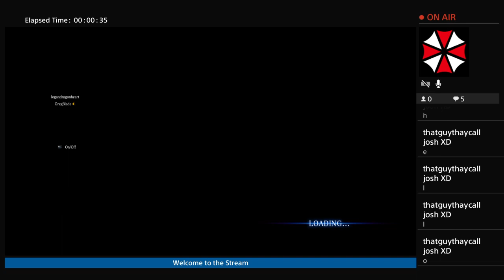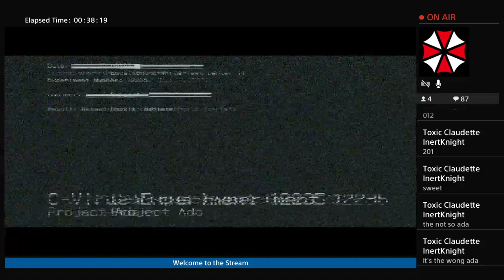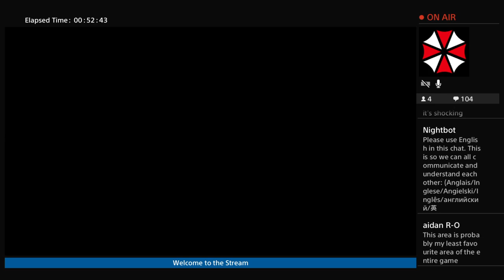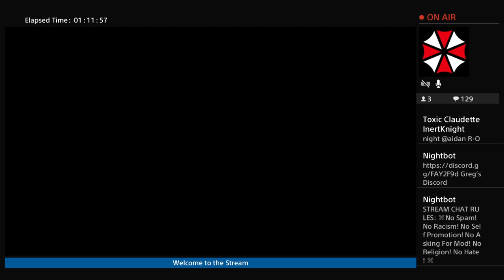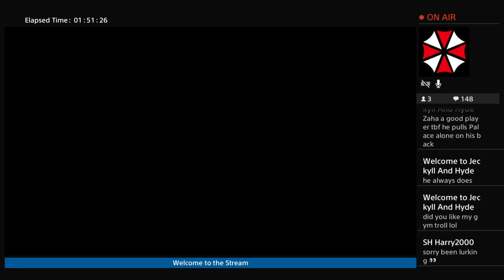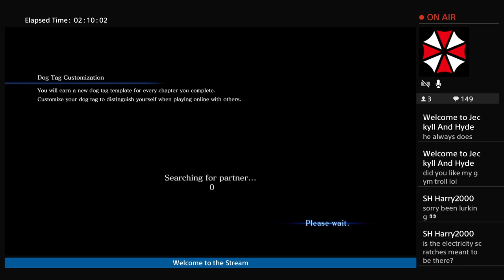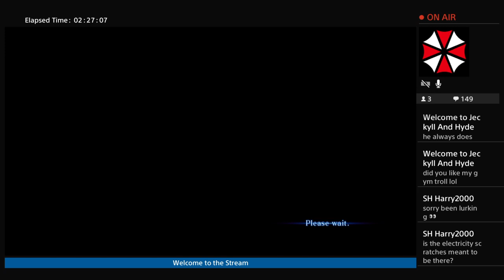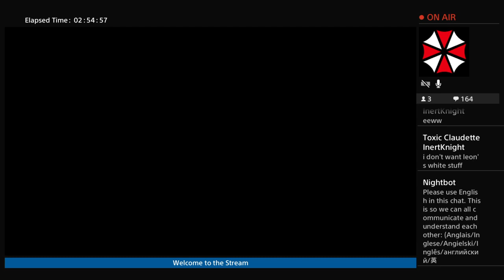Resident Evil 6 Leon campaign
I’m from the UK. I will be streaming as much as I can.